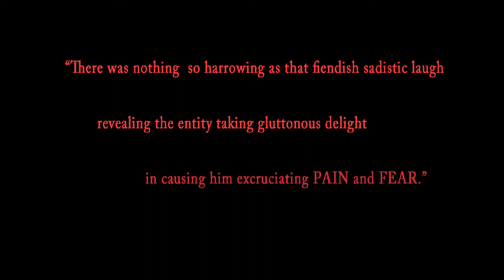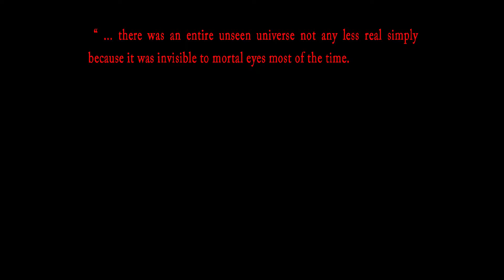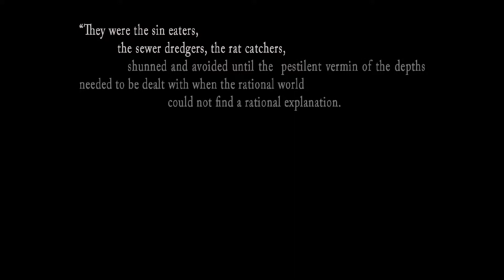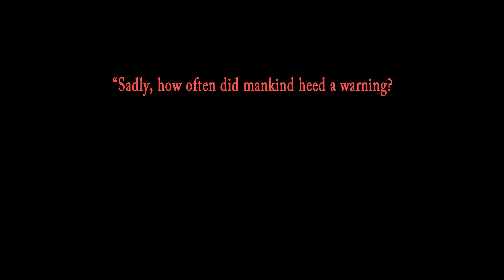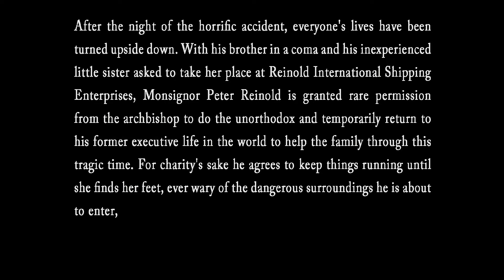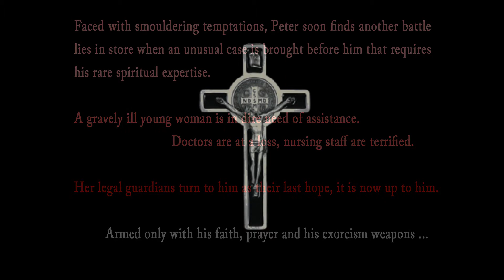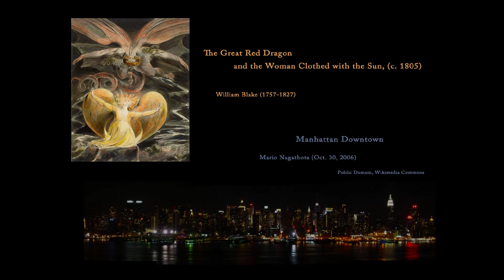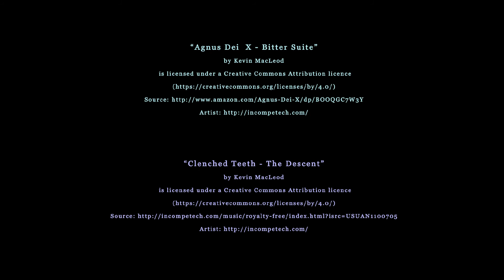Vocation of a Gadfly - #2 of the Gadfly Saga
Vocation of a Gadfly - the thrilling, chilling sequel to Brushstrokes of a Gadfly - now available in all major bookstores.        More about the book